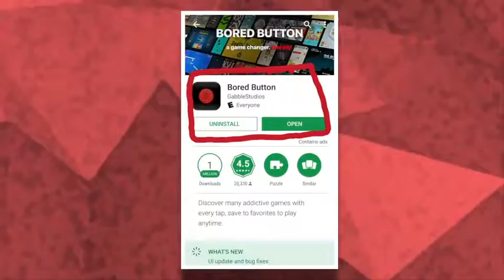The Bored Button - App Review By: Dr. Donna Thomas - Rodgers - What's Ap Wednesday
In this What’s Ap Wednesday Dr. Donna Thomas - Rodgers determines if the Bored Button is worth pushing.

Credits:

Executive Producer: Dr. Donna Thomas-Rodgers
Created by: Dr. Donna Thomas–Rodgers
Production: Glowing Productions
Graphics: Glowing Productions
Music Produced By: Detroit Red
Genre: Red Symphony
Styling: D. Howard